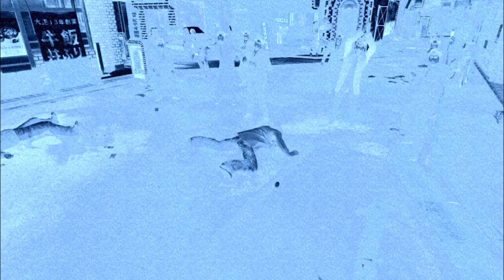Yakuza 0 Episode 3: Yelling Japanese Men